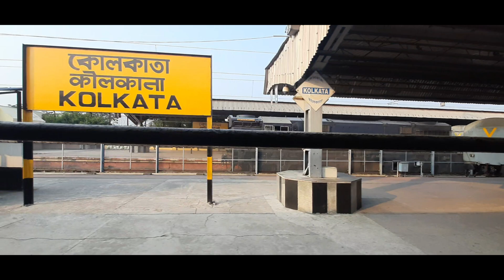13113-Hazardauri Crossing Puri-Kolkata Special Train.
Very Good Train Connect To Kolkata Directly From Lalgola.A